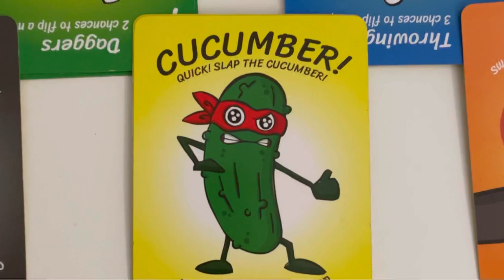Collaboration with Ninja Cat Cucumber Attack!